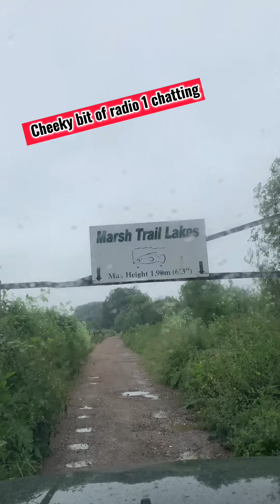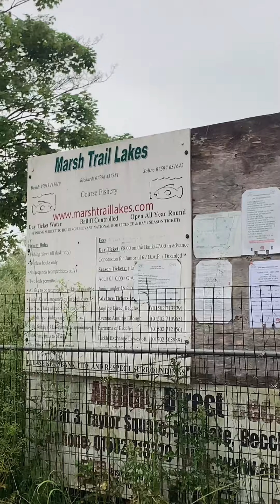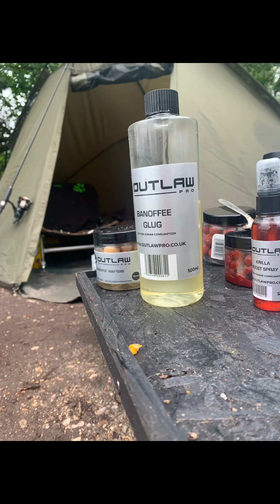Beccles Marsh Trail Adventures!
all links to outlaw pro, marsh trail lakes, and petey are here!

All music used in the vlog are from Radio 1’s use and through editing in Capcut.